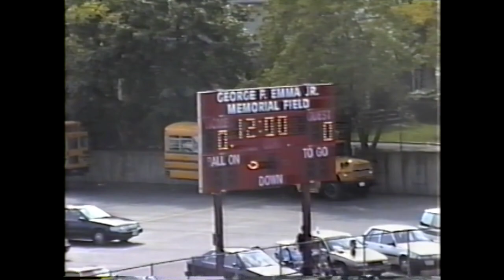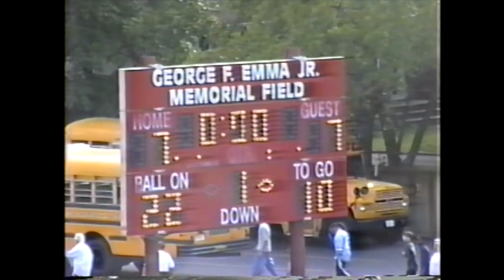1997 Freeport vs Massapequa: Tie 7-7 Week 3